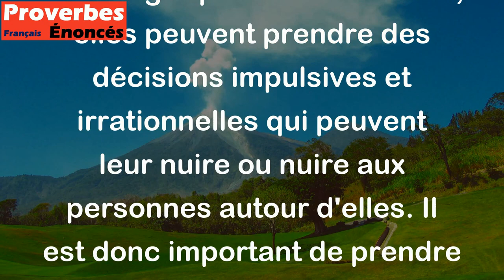Qui est prompt à la colère est toujours enclin à la folie. - Proverbe Italien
Ce proverbe italien indique que les personnes qui sont facilement en colère peuvent rapidement perdre leur bon sens et leur jugement rationnel. En se laissant submerger par leurs émotions, elles peuvent prendre des décisions impulsives et irrationnelles qui peuvent leur nuire ou nuire aux personnes autour d'elles. Il est donc important de prendre du recul et de se calmer avant de prendre des décisions importantes.